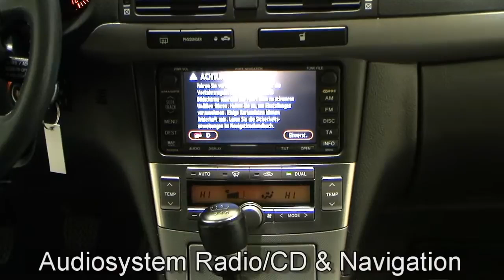Autohaus S+K Toyota Avensis 2,2 D Cat DPF Travel 075686 Polarsilber metallic Navigations system TOYO